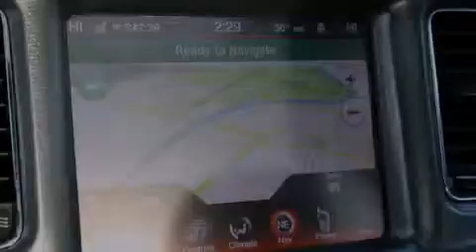2014 Dodge Charger Puyallup WA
We've been honored to serve the Puyallup WA area , we promise that your experience at our dealership will exceed your expectations ! Year : 2014 Make : Dodge Model : Charger Engine : 5.7L V8 Trans . : 5 Spd Automatic Exterior : Header Orange Clearcoat Miles : 25 Interior : Black Stock : 140159 Larson Auto Group 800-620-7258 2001 N Meridian Puyallup , WA 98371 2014 Dodge Charger Puyallup WA